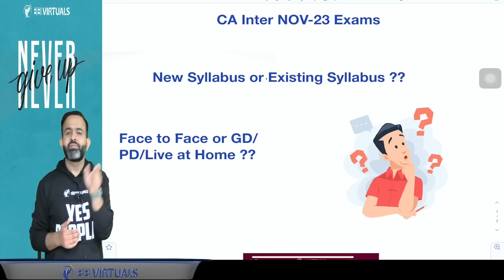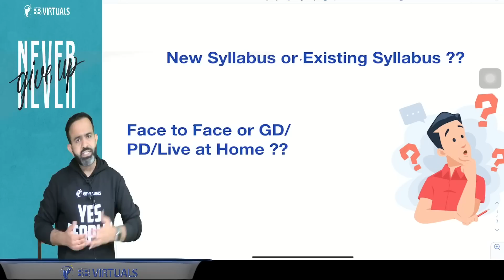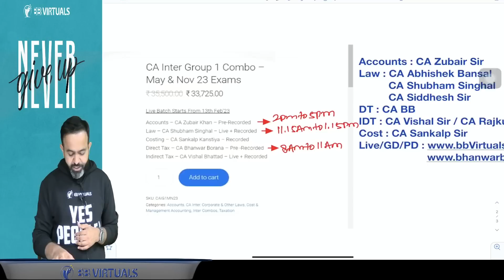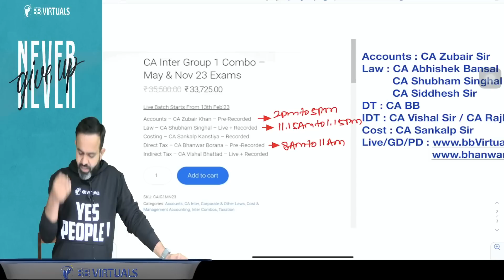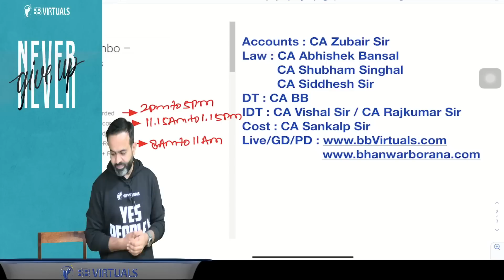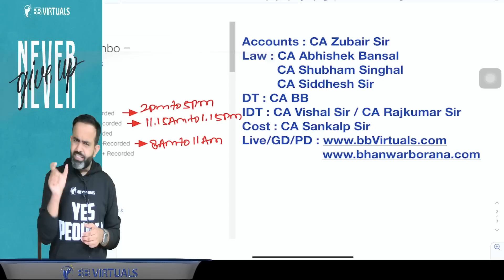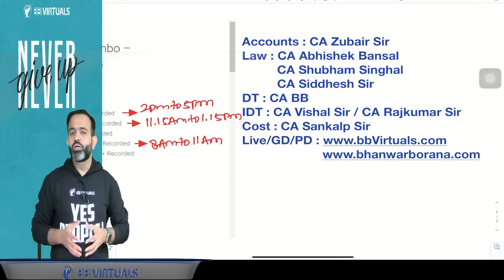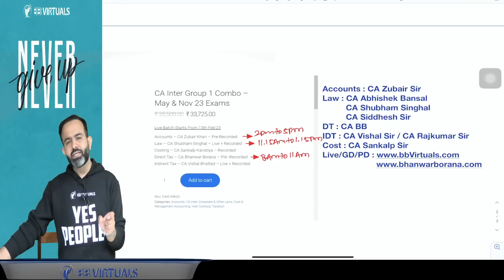CA Inter NOV-23 (New or Existing Syllabus) and CA Inter Batch Plan